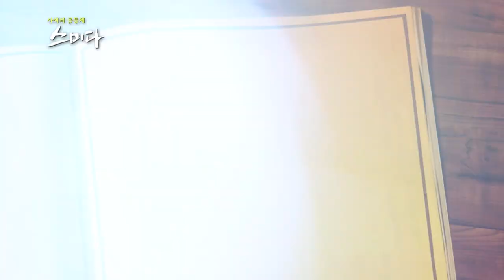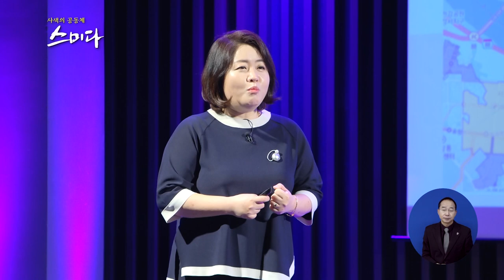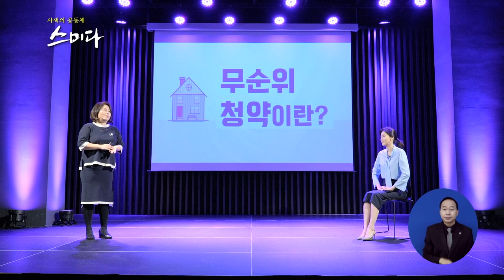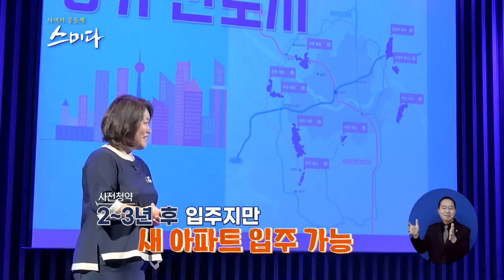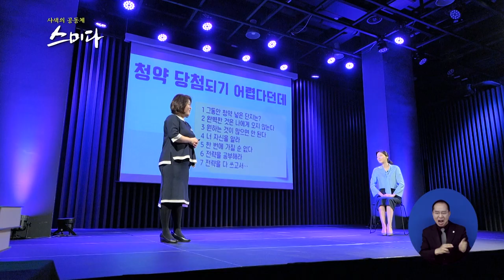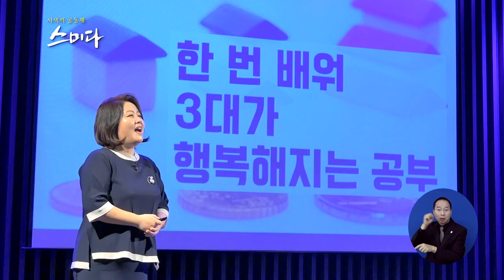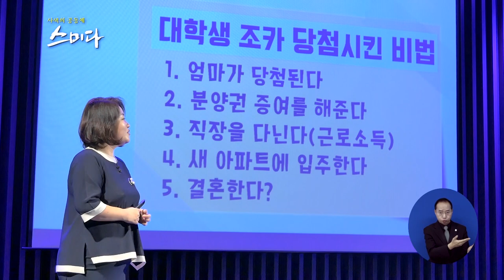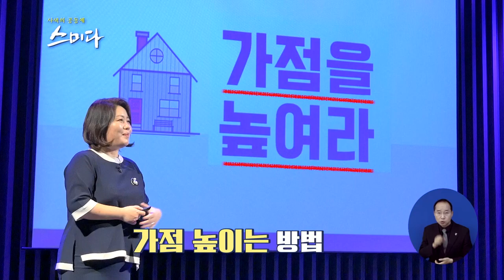[스미다] 내집 마련의 꿈, 청약의 신이 알려주는 전략(정지영 대표)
불타는 청약열기
정지영 대표가 들려주는 청약 당첨 확률을 올리는 법!

인생에 딱 한번 청약을 공부해라
청약도 전략이다!